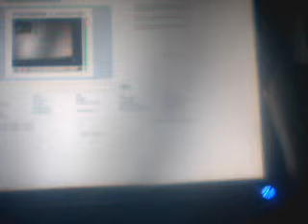How to connect your XBOX 360 To your PC Monitor!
o.O sorry